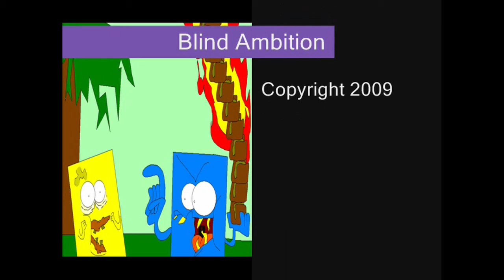BFQ 40 - Blind Ambition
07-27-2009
BF and the gang trick BG into thinking he's blind